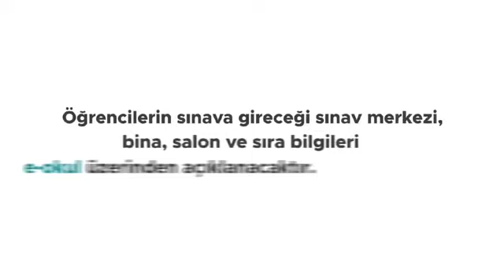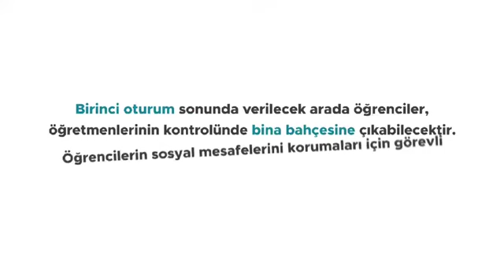8. Sınıf Öğrenci ve Velilerin Dikkatine